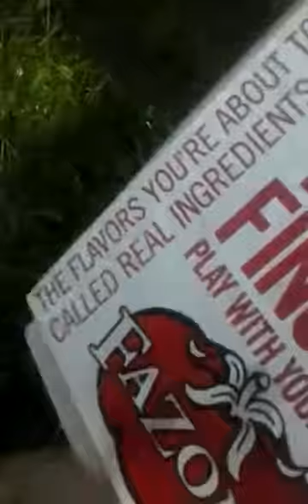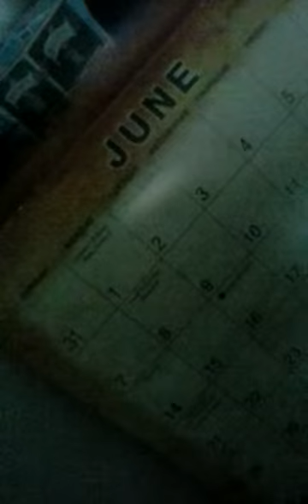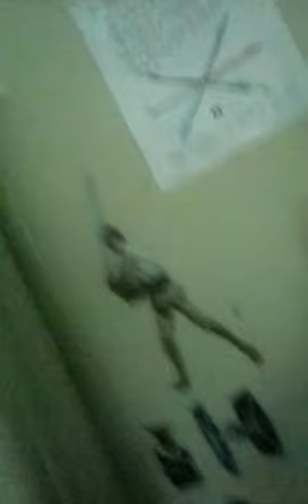How to survive the zombie apocalypse Part 4